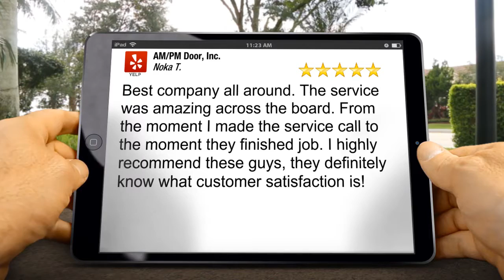Glendora Electric Security Gate Automatic Glass Slide Door Fix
AM/PM Door Incorporated is a family owned and operated company since 1986. We sell, install, repair and service all types of commercial, industrial, institutional doors, residential doors, gate operator, access controls, security systems, closed circuit television and fiber optics.